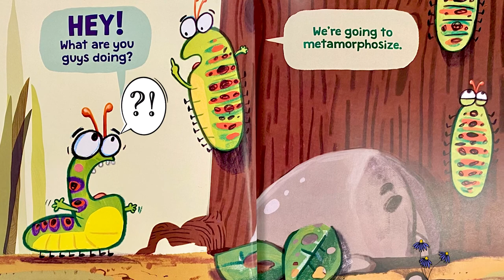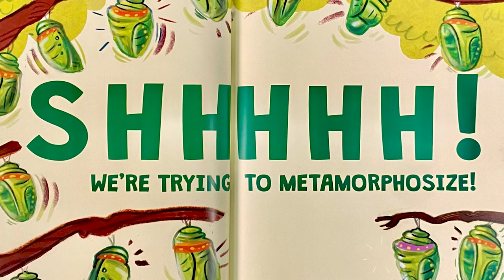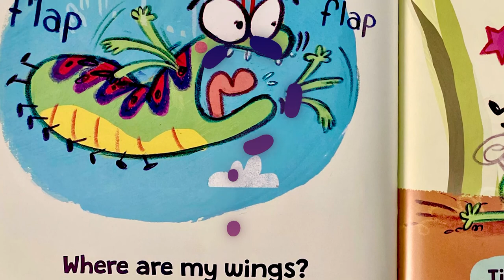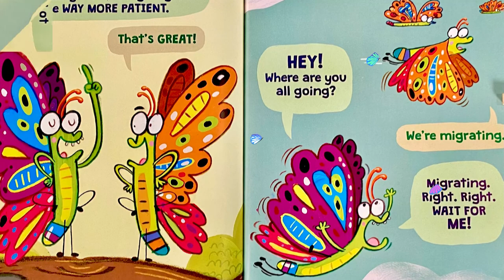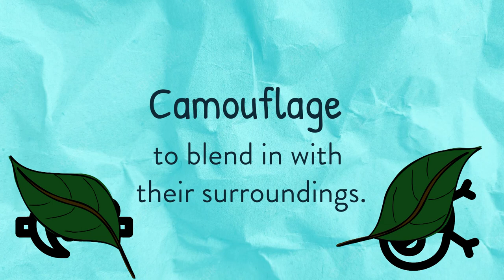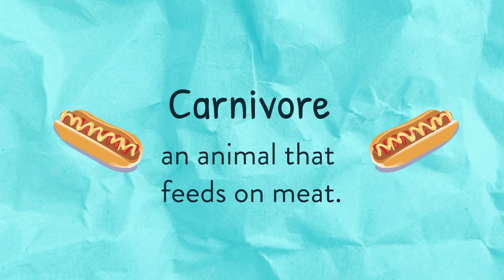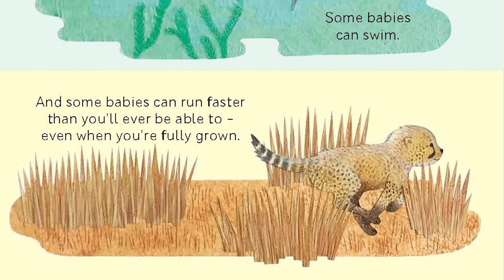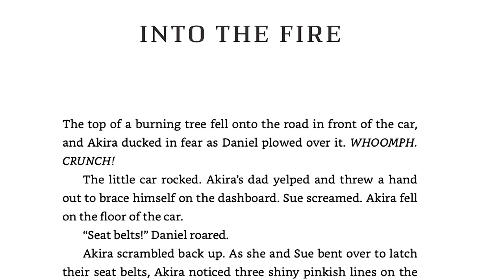The Treehouse | Fall Fun | Full Episode For Kids & Toddlers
Join Kelsey in "The Treehouse" this month as she visits the Burgess-Shadbush Nature Center for a storytime and gets book recommendations at the Shelby Township Library. Next, we head out to check the Shelby Township Police Department and Shelby Township Fire Department Open House events. Then Kelsey teaches us the sign for "scarecrow," then we learn how to make a scarecrow during Craft Corner.

We at The Treehouse believe that there’s always a way to make learning fun! Kelsey has over 15 years of early childhood care and education experience. Kelsey uses her background and knowledge to create interactive and educational videos for young children.